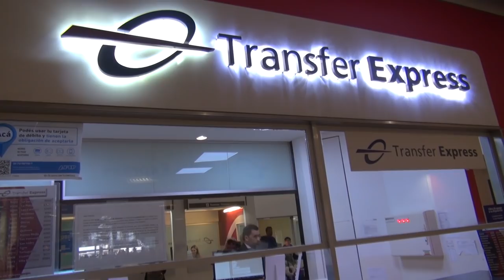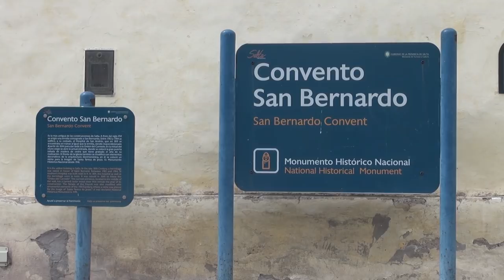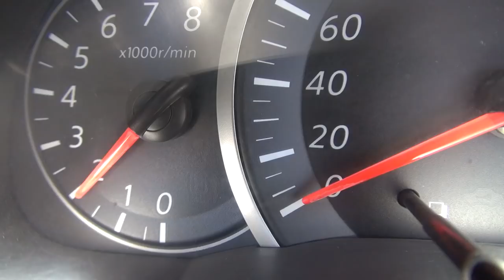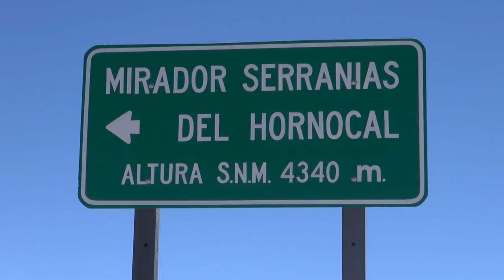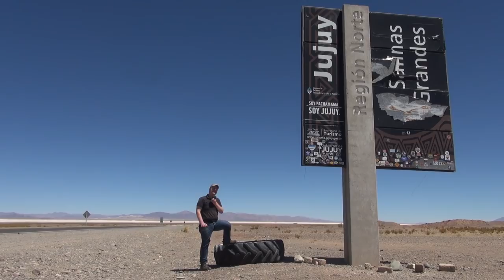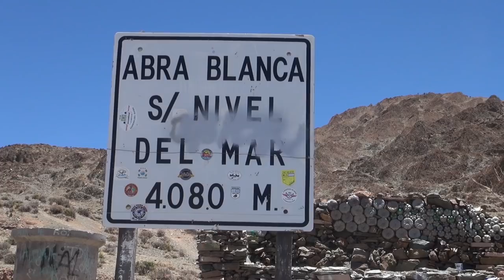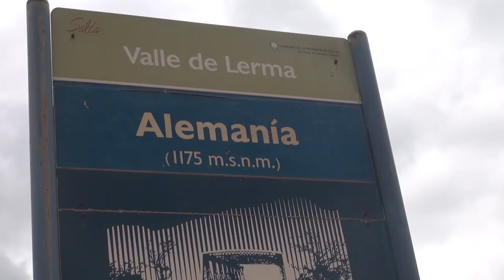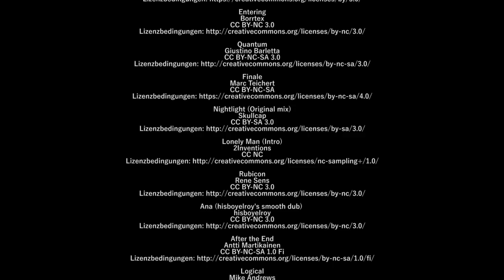Argentinien - Expedition vom Gletscher bis zu den Tropen (1/3) [Argentinien Doku / Reisebericht]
Argentinien fasziniert durch seine Weite vom Gletscher bis zu den Tropen. In dieser Doku gehen wir auf Expedition in das weitläufige Land. Der Reisebericht zeigt Patagonien, die Iguazu Wasserfälle, Buenos Aires - allessamt Anlaufpunkte, welche Sie in diesem dreiteiligen Film sehen können.

📌 Hinweise